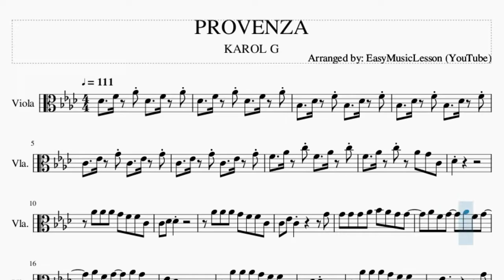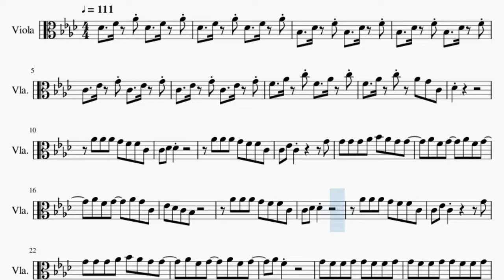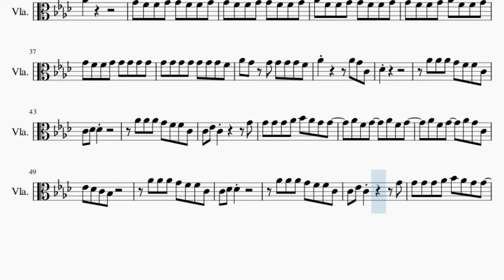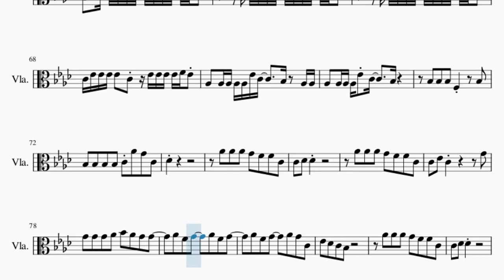Viola Sheet Music: How to play PROVENZA by KAROL G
Comment and let us know how the videos have helped you. It keeps us going! :)Here is a sheet music/tab video on the song PROVENZA by KAROL G on the viola. A viola sheet music arrangement which is transposed to notes that are easily played by viola, for the song PROVENZA by KAROL G.

EasyViolaLesson teaches you to play the your favorite instrument, through well-arranged sheet music so that you too can learn how to play PROVENZA by KAROL G on the viola as fast as you can. A viola sheet music with backing tracks to help your play the song better.

Chords of Viola arrangement:
Db Maj   Db Maj   Db Maj   Db Maj   Bb Min 7   Bb Min   Bb Min
Bb Min   C Min   C Min   C Min   C Min   F Min 9   F Min   F Min
F Min   Db Maj 7   Db Maj   Db Maj   Db Maj   Bb Min 7   Bb Min
Bb Min   Bb Min   C Min   C Min   C Min   C Min   F Min 9   F Min
F Min   F Min   Db Maj 7   Db Maj   Db Maj   Db Maj   Bb Min 7
Bb Min   Bb Min   Bb Min   C Min   C Min   C Min   C Min   F Min 9
F Min   F Min   F Min   Db Maj 7   Db Maj   Db Maj   Db Maj
Bb Min 7   Bb Min   Bb Min   Bb Min   C Min   C Min   C Min
C Min   F Min 9   F Min   F Min   F Min   Db Maj 7   Db Maj
Db Maj   Bb Min 7   Bb Min   Bb Min   Bb Min   C Min   C Min
C Min   C Min   F Min 9   F Min   F Min   F Min   Db Maj 7
Bb Min   Bb Min   Bb Min   Bb Min   C Min   C Min   C Min   C Min
F Min 9   F Min   F Min   F Min   Db Maj 7   Db Maj   Db Maj
Db Maj   Db Maj   Db Maj   Bb Min 7   Bb Min   Bb Min   Bb Min
C Min   C Min   C Min   C Min   F Min 9   F Min   F Min   F Min
F Min   Db Maj 7   Bb Min   C Min   F Min   F Min   F Min   Db Maj

Melody notes of Viola:
Db4   F4 Ab4 Db4   F4 Ab4
Bb3   Db4 F4 Bb3   Db4 F4
C4   Eb4 G4 C4   Eb4 G4
F4   Ab4 C5 F4   Ab4 C5
F4   Ab4 C5   Ab4 G4 C4
Db4
Ab4 Ab4 Ab4 G4 F4 F4 C4
C4 Db4 Db4
C4 Eb4 C4       G4
G4 G4 G4 Ab4 Bb4 Ab4 G4 G4
Ab4 F4 G4   Ab4 F4 G4
Ab4 F4 G4   Ab4 G4 C4
Eb4 Db4 C4 Bb3
C4 Db4 Db4
Ab4 F4
G4 F4 F4 G4 G4 F4 F4 G4
Ab4 F4 F4 G4 G4 F4 F4 G4
G4 F4 F4 G4 Ab4 F4 F4 G4
G4 F4 F4 G4 G4 G4 G4 G4
G4 G4 G4 G4 G4 G4 G4 F4
Ab4 G4 G4 G4 G4 G4 F4
Ab4
Ab4       Ab4 G4 C4
Db4
C4 Db4 Db4
C4 Db4 Db4
Ab4 F4
F4 F4 F4 Eb4 Eb4 Eb4 Db4 Db4 Db4 Db4 Db4
Db4 F4 F4 Eb4 Eb4 Eb4 Db4 Db4 Db4 Db4
Db4 F4 F4 F4 F4 Eb4 Eb4 Eb4 Db4 Db4 Db4 Db4 Db4
Db4 Db4 Db4 Db4 Db4 Db4 Db4 Db4 C4 C4
Ab3 C4 Bb3 C4 Bb3 C4 Bb3   Ab3
C4 Bb3 C4 Bb3 C4 Bb3 C4 Bb3 C4 Bb3 C4 C4 C4
Db4 C4 C4 Ab3 Ab3 Db4 C4 Ab3 Ab3 Db4 C4 C4
Ab3 Ab3 Db4 C4 C4 C4 C4 C4 C4 C4 C4 Eb4 Eb4 C4
Bb3 Eb4 Eb4 Eb4 Eb4 Eb4 Eb4 Eb4 Eb4 Eb4 Eb4 F4 Eb4